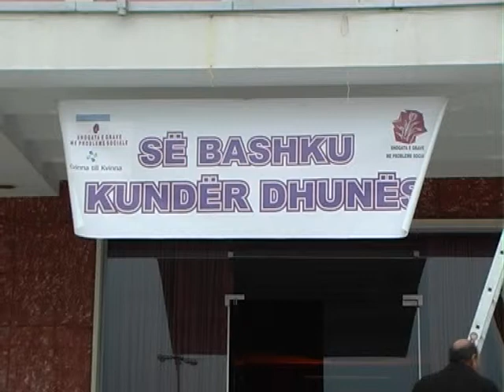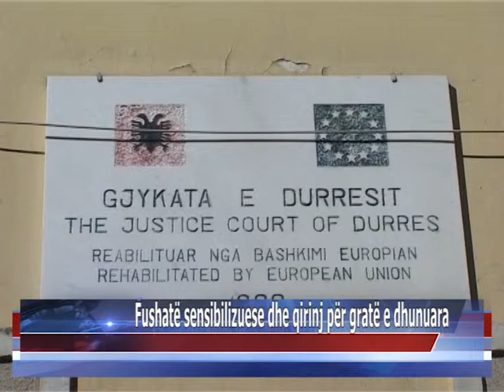Fushatë sensibilizuese dhe qirinj për gratë e dhunuara